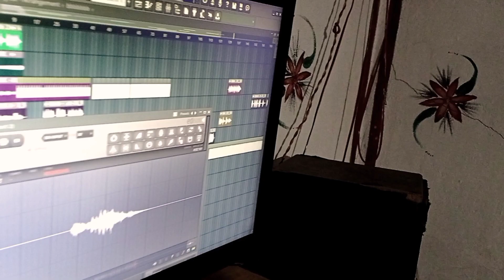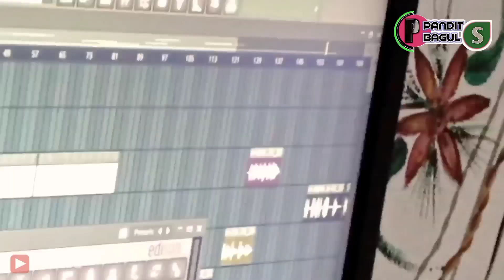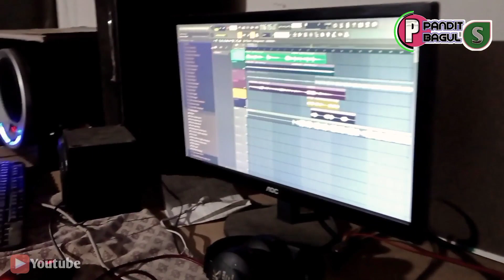Chanda sitare bindiya tumhare / चंदा सितारे बिंदिया तुम्हारे 2022 न्यू songs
Albam songs:--Canda sitare bindiya tumhare

Present boy;-pandit bagula

Music ri dham 🎹 pandit bagula

Singar: / 🎤PANDIT BAGUL -SHALINI बागुल

Tanavi recording studio zirnipada
ता.साक्री जी.धुळे♦️♦️ whatsapp मो.9067131297

हम्हारे गाणे अच्छे लगे तो गाने को लाईक करे और जादासे जादा शेर करे और चैनेल को सबस्क्राईब करे.

कैमरा: गणेश पवार
     वीडियो इडिट -पंडित बागुल

shalini bagul